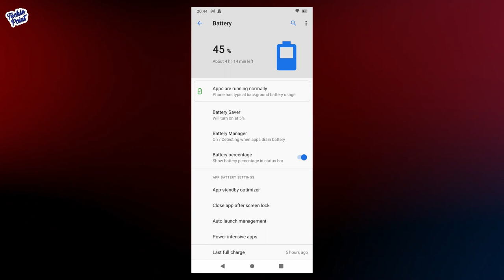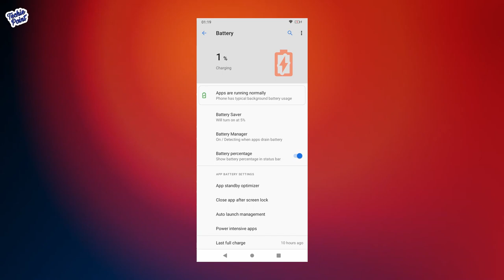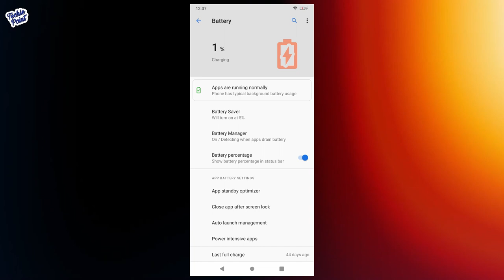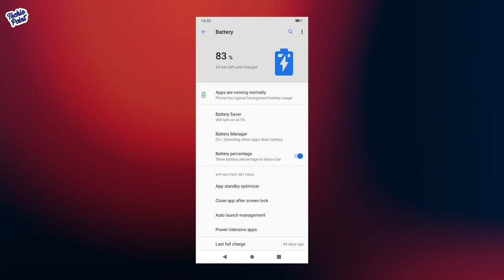[Hindi] MicroMax IN 2b Extreme Battery Drain Test & 0% To 100% Charging Test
MicroMax IN 2b Extreme Battery Drain Test & 0% To 100% Charging Test